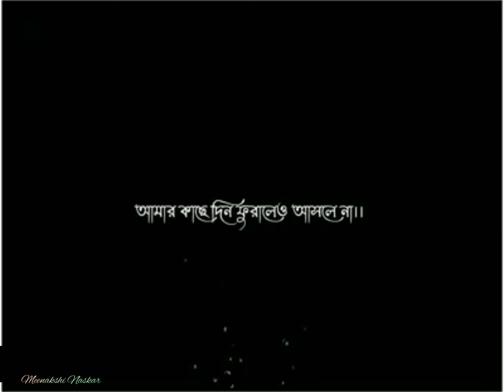Mon kyamoner jonmodin ।।Mekhla Dasgupta।। 😘black screen status🍂 ।Kano roder moto hasle na।